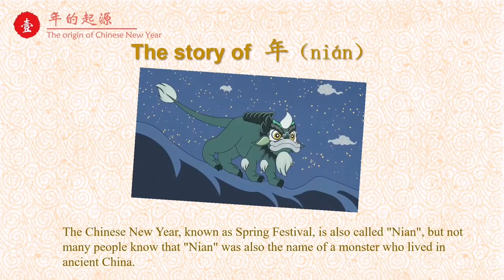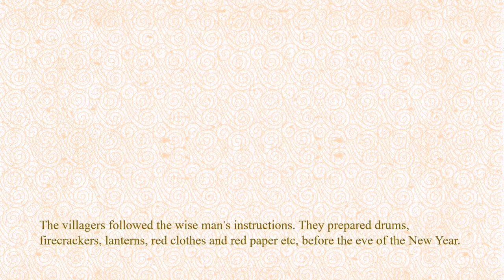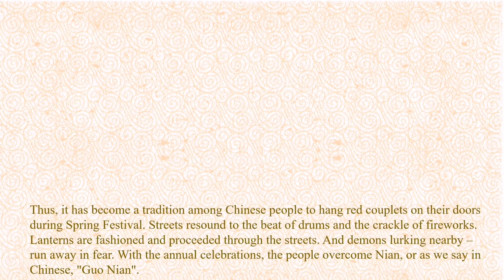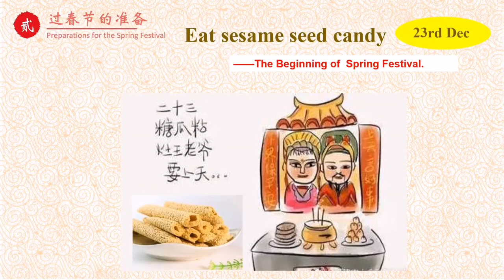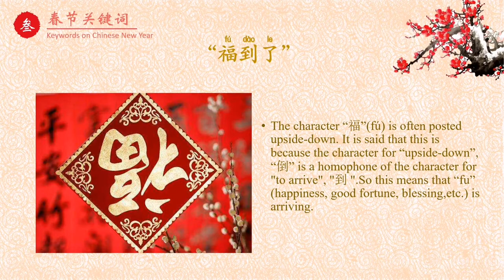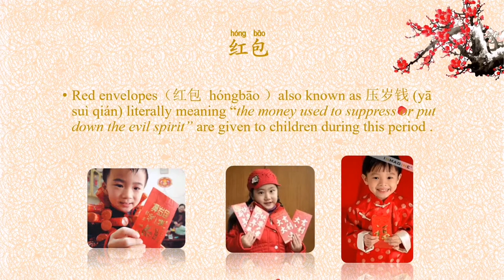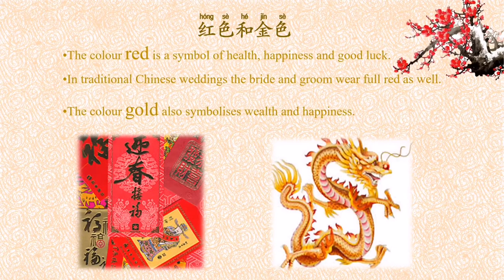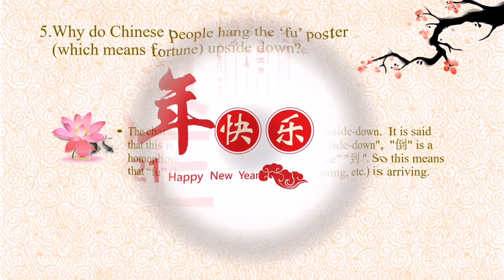【Chinese Micro Class】Chinese Spring Festival 春节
Spring festival is one of the most important traditional Chinese festivals，let‘’s take a look at why and how Chinese people celebrate spring festival！